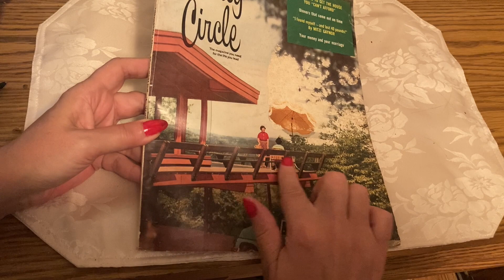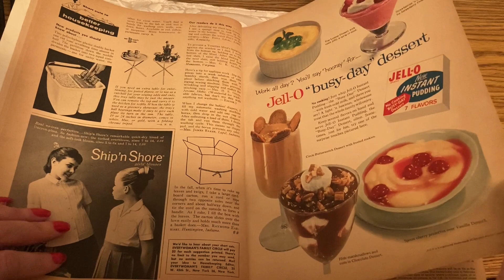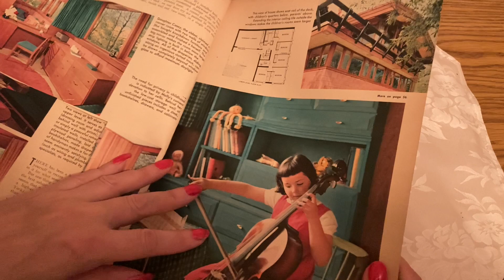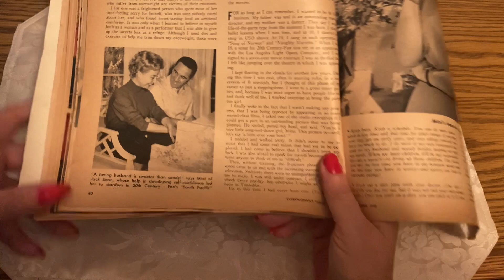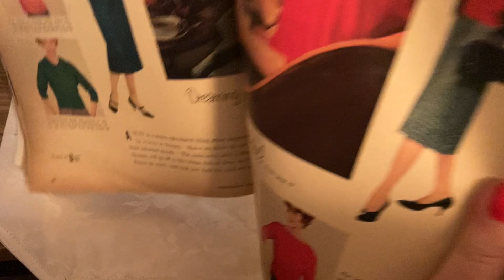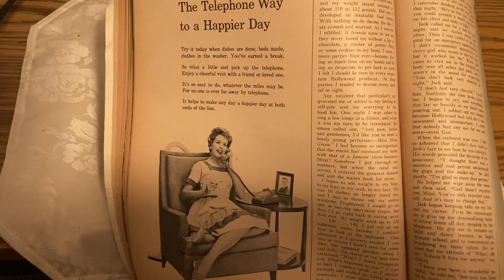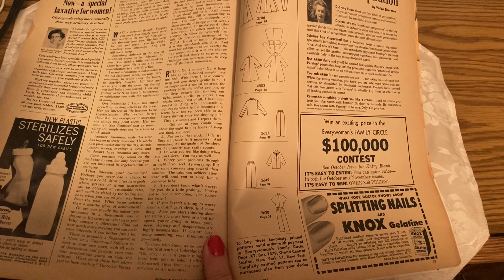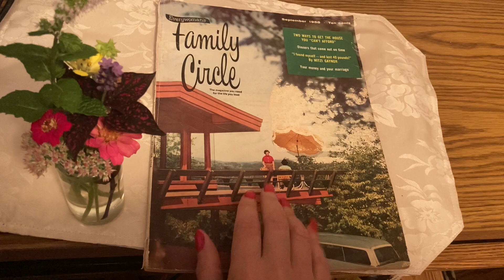ASMR Vintage Magazine Flip Through Family Circle September 1958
Let's flip through a magazine from 65 years ago.  There are pages of colorful advertising.  Cheez Whiz was invented in 1952 and I love the ad for that in this magazine.  There is a piece about Ogden Nash.  Mitzi Gaynor details her hints on staying slim after losing 40 pounds.  There are great recipes with accompanying menu plans and advice on hand care.  There are a few pages of fall fashion (both ready to wear and patterns to sew).